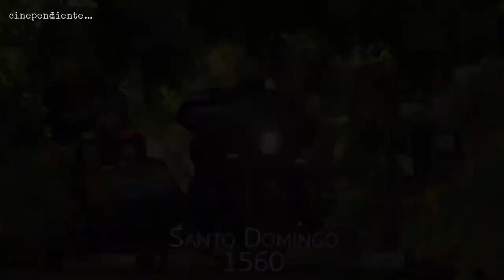Dueños del Tiempo: El Peruano Luis Llosa Nunca Había Hecho Algo Tan Malo.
El filme sigue a Rafael Castillo (José Guillermo Cortines), un científico que viaja en el tiempo junto a cuatro adolescentes, en busca de su abuelo perdido, viviendo intensas y emocionantes experiencias mientras exploran hechos históricos cruciales